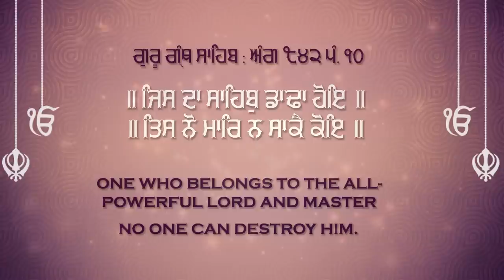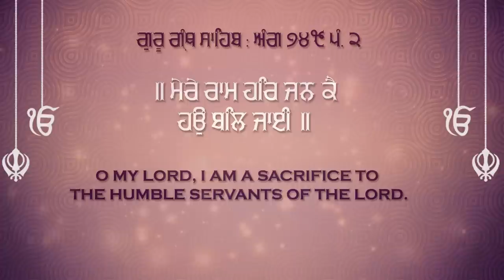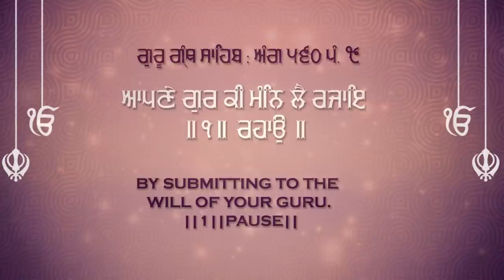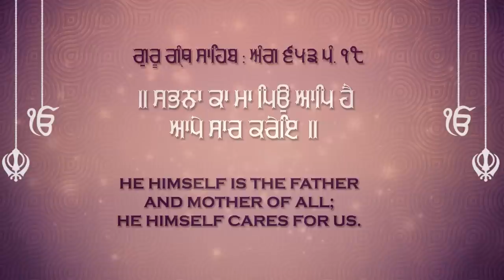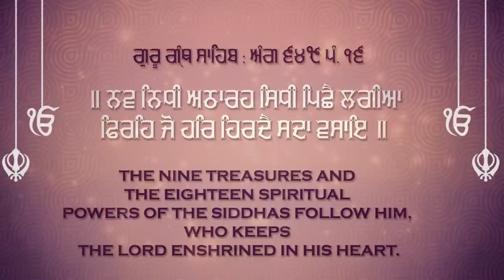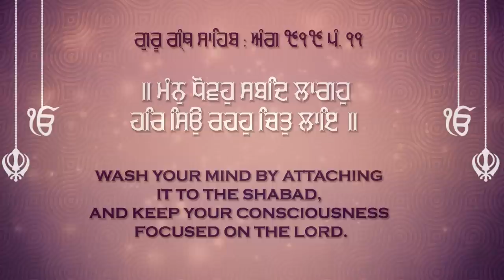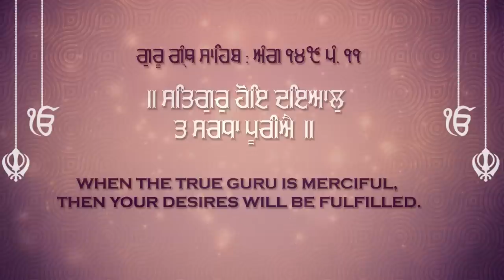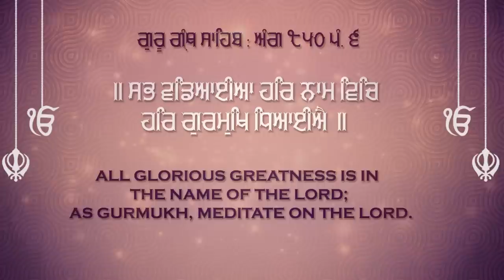ਜੋ ਵੀ ਟਾਈਮ ਕੱਢ ਕੇ ਕੀਰਤਨ ਸੁਣੇਗਾ ਉਸਨੂੰ ਕਦੀ ਦੁੱਖ ਨਹੀਂ ਦੇਖਣੇ ਪੈਣਗੇ - Non Stop Kirtan